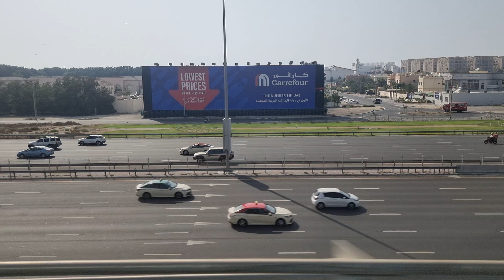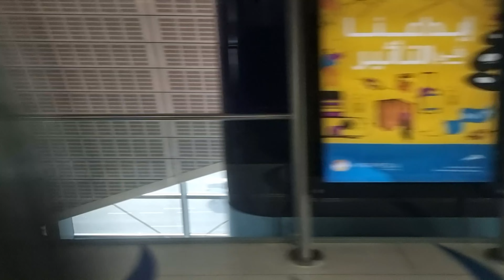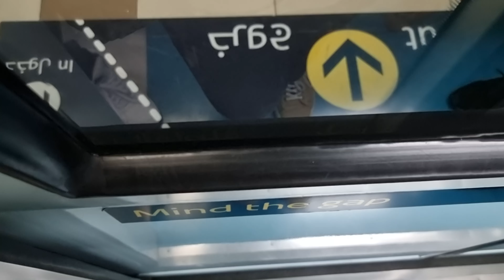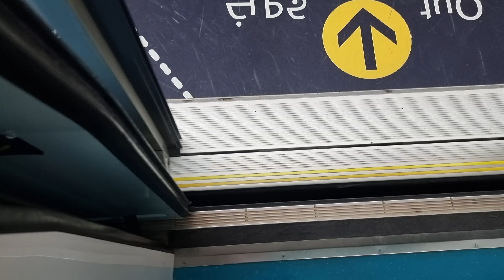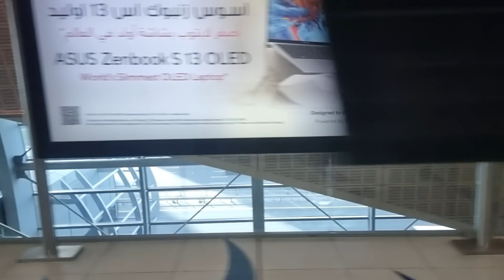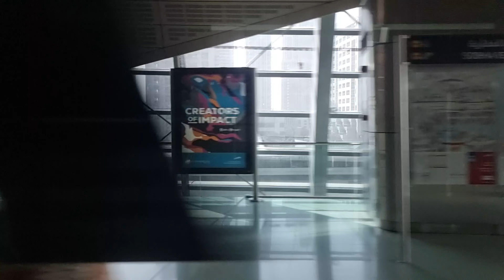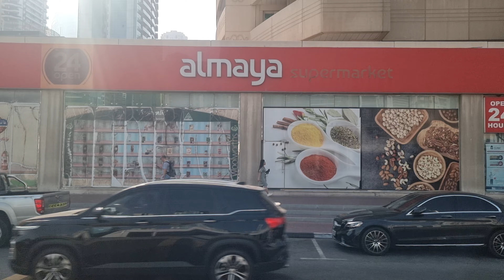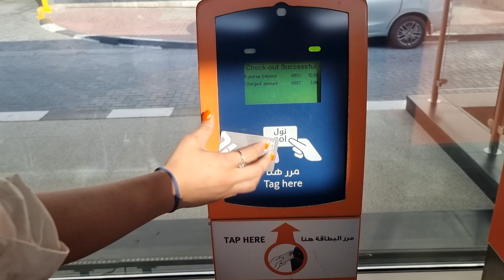Dubai Explore: Business Bay Metro Station to Dubai Harbour via Sobha Realty Metro & Mina Seyahi Stn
■ DUBAI:
Dubai is a city and emirate in the United Arab Emirates known for luxury shopping, ultramodern architecture and a lively nightlife scene. Burj Khalifa, an 830m-tall tower, dominates the skyscraper-filled skyline. At its foot lies Dubai Fountain, with jets and lights choreographed to music. On artificial islands just offshore is Atlantis, The Palm, a resort with water and marine-animal parks. Dubai is the most populated city in the United Arab Emirates (UAE) and the capital of the Emirate of Dubai, the most populated of the 7 monarchies which together form the UAE. Established in the 18th century as a small fishing village, the city grew rapidly in the early 21st century with a focus on tourism and luxury, having the second most five-star hotels in the world, and the tallest building in the world, the Burj Khalifa, which is over a half a mile tall.

As of 2013, only about 15% of the population of the emirate was made up of UAE nationals, with the rest comprising expatriates, many of whom either have been in the country for generations or were born in the UAE. Approximately 85% of the expatriate population (and 71% of the emirate's total population) was Asian, chiefly Indian (51%) and Pakistani (16%); other significant Asian groups include Bangladeshis (9%) and Filipinos (3%). A quarter of the population (local and foreign) reportedly traces their origins to Iran. In addition, 16% of the population (or 288,000 persons) living in collective labour accommodation were not identified by ethnicity or nationality, but were thought to be primarily Asian. 461,000 Westerners live in the United Arab Emirates, making up 5.1% of its total population. There are over 100,000 British expatriates in Dubai, by far the largest group of Western expatriates in the city.

Dubai has large Christian, Hindu, Sikh, Baháʼí, Buddhist and other religious communities residing in the city, as well as a small but growing Jewish community. Non-Muslim groups can own their own houses of worship, where they can practice their religion freely, by requesting a land grant and permission to build a compound. Groups that do not have their own buildings are allowed to use the facilities of other religious organisations or worship in private homes. Non-Muslim religious groups are also permitted to advertise group functions openly and distribute various religious literature, however attempts to argue against Islam, or convert UAE nationals are forbidden (note that apostasy - leaving Islam - is punishable by death). Catholics are served pastorally by the Apostolic Vicariate of Southern Arabia. British preacher Reverend Andrew Thompson claimed that the United Arab Emirates is one of the most tolerant places in the world towards Christians and that it is easier to be a Christian in the UAE than in the UK. On 5 April 2020, the Church of Jesus Christ of Latter-day Saints announced the building of one of their temples in Dubai. As part of the announcement, church President Russell M. Nelson said that “The plan for a temple in Dubai comes in response to their gracious invitation, which we gratefully acknowledge.”